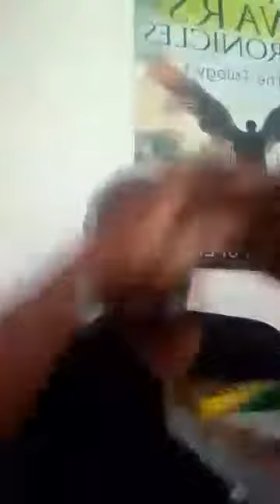Prophet Peter Spencer || Prayers Against Evil Dream Attacks|| 04 September 2022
First Caribbean Bank:
Peter Spencer
Branch #09726
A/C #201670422